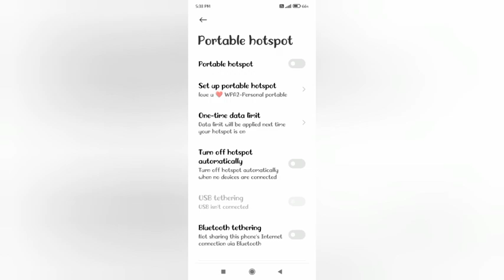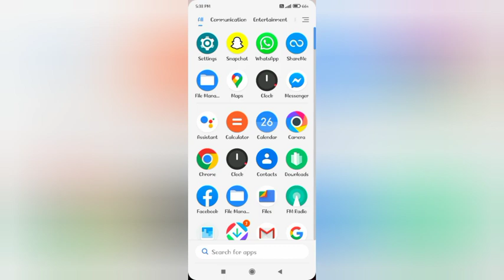redmi note 11 hotspot settings, redmi note 11 chanag hotspot one time data limit size kese kare